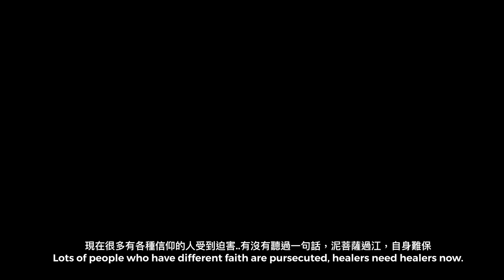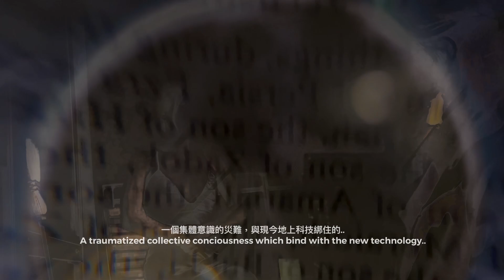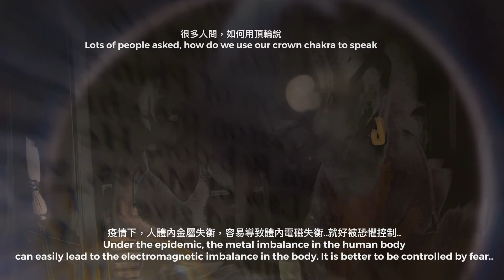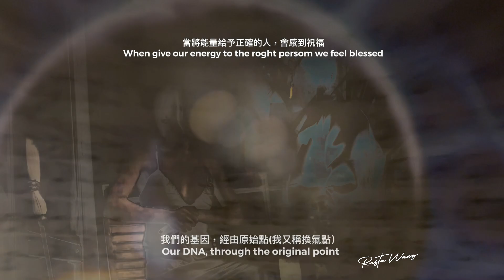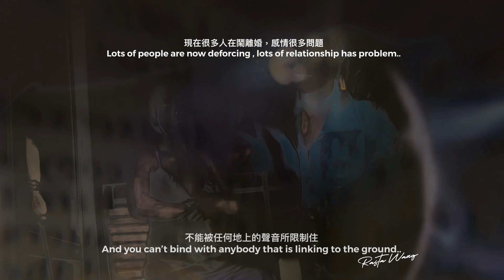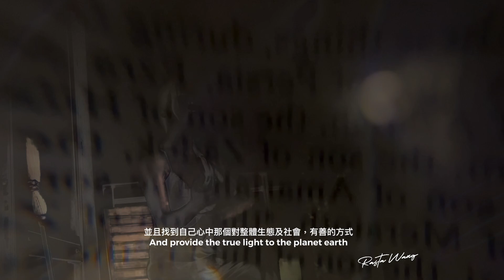夢境與雷電的秘密，山海經、雷澤與時空 Thunderbolt and Time /.出處與翻譯 王大喜Rasta Wang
2022/09/16(8:28 播出）
宇宙新粒子發現，
同時發現夸克新定律，
生物半衰期，與先近科學半衰期影響人類能量的輸出的接收性。
The discovery of new particles in the universe,
At the same time, a new law of quarks was discovered,
Biological half-life, and prior scientific half-life affect the receptivity of human energy output.
/.能量閱讀軼事王大喜Rasta Wang

*夢見雷、無法預期的事。 /.出處 王大喜Rasta Wang
*夢見雷、無法預期的時空。 /.出處 王大喜Rasta Wang

樂捐:
台幣帳號：
戶名：王大囍
銀行代號：808
銀行名稱：玉山銀行內湖分行
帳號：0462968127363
台幣帳號：
銀行代號：048
銀行名稱：王道銀行
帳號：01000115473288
美元帳號：
戶名：王大囍
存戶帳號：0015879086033